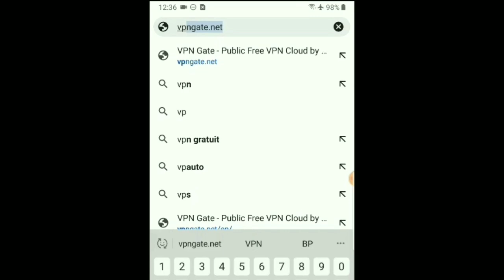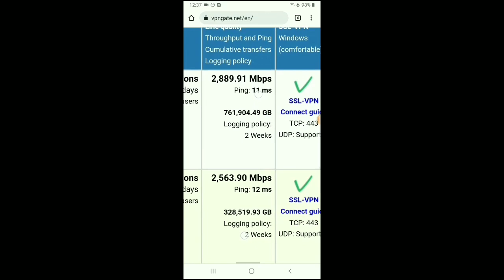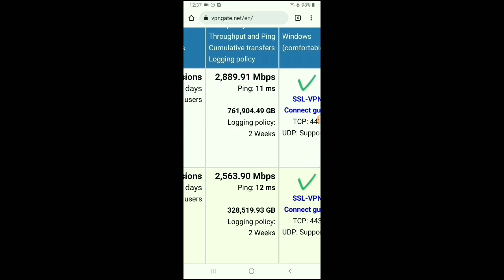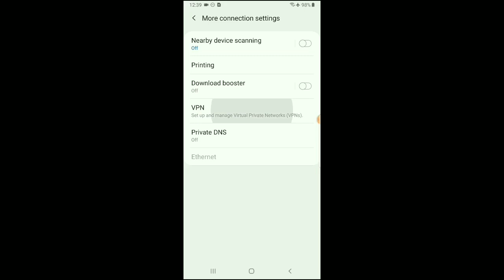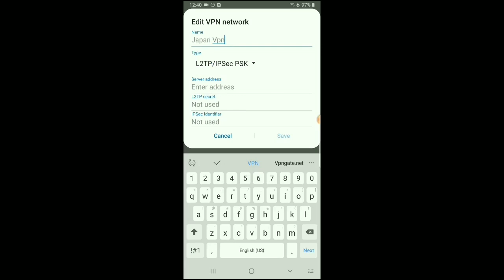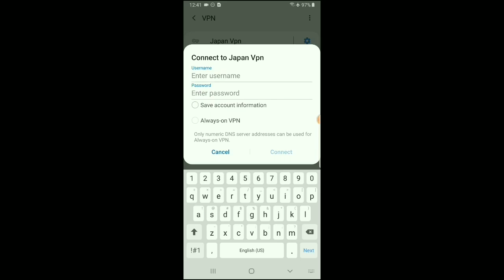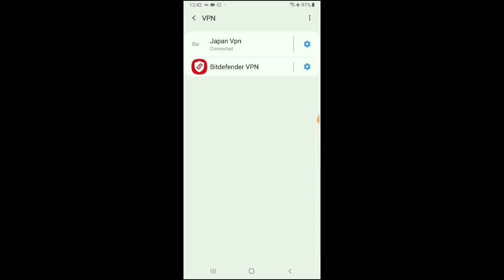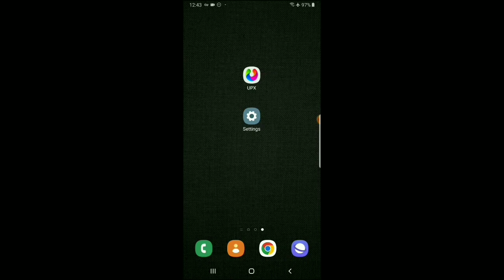Make your own VPN on Android and iPhone (2024) | How to create a VPN without any app for free?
Hi Guys, You're Watching the " Mr Kjee " YouTube Channel. In this Channel, you will learn about Life Technology, the Internet, Social Media, Mobile Applications, Software, and much more...